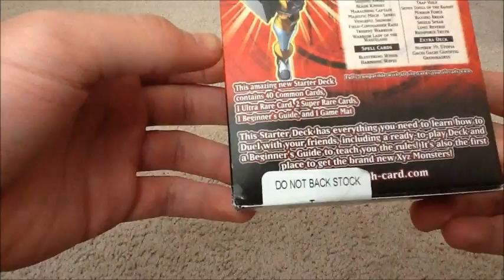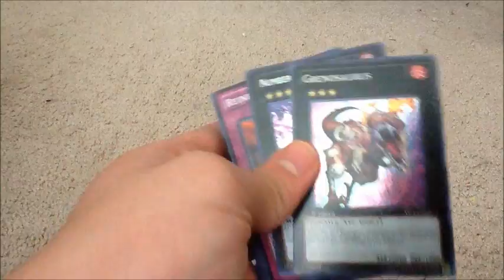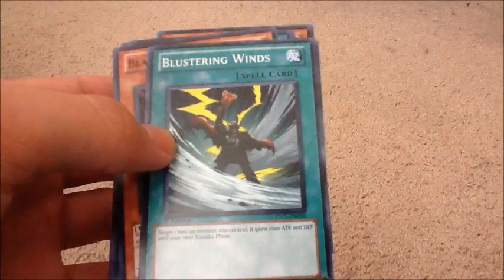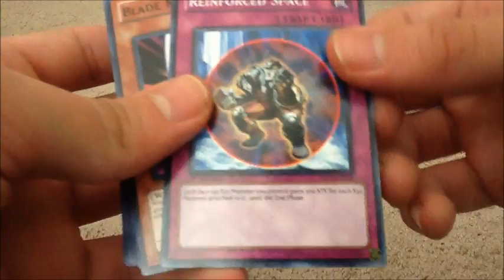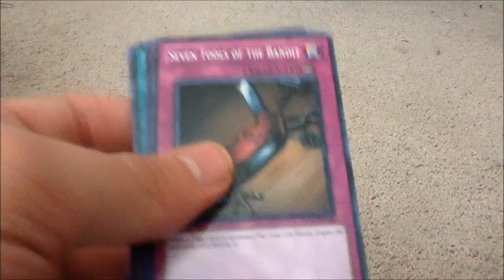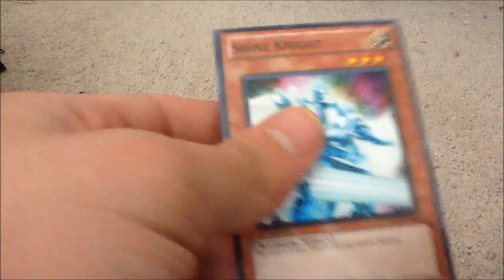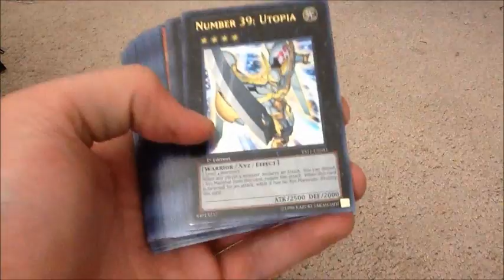YuGiOh Dawn of the Xyz Starter Deck Opening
It's just a coincidence I sound so nerdy...